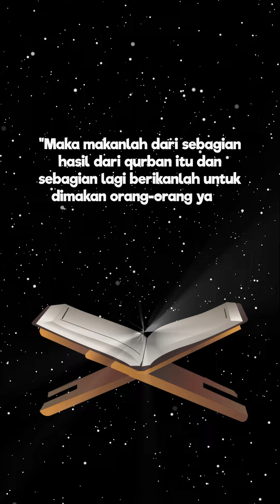Dengan kualitas pelayanan dan kepercayaan yang terjamin, kami siap membantu mewujudkan Qurbanmu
Dengan kualitas pelayanan dan kepercayaan yang terjamin, kami siap membantu mewujudkan Qurbanmu dengan sempurna dan sesusuai Syari’at !

Jangan lewatkan kesempatan ini untuk berbagi kebahagiaan bersama kami!

Pesan sekarang? Bonus spesial ini buat kamu :

💸 Disc. 100.000 sebelum 1 Juni.
💸 PLUS Disc. 100.000 lagi! untuk 100 orang tercepat.
✅ TOTAL DISC. 200.000!

Dapatkan 9 bernefit berqurban bersama Riyadh Farm Ekslusif khusus buat kamu :

✅ Free Biaya Pengiriman (Tangerang Raya)
✅ Free Biaya Perawatan Sampai Hari H
✅ Free Jasa Penyembelihan
✅ Free Jasa Pencacahan & Bungkus
✅ Free Box Daging
✅ Free Penyaluran
✅ Free Dokumentasi Penyembelihan
✅ Free Sertifikat Qurban Digital

Yuk buruan di pesan, Diskonnya hanya untuk 100 orang tercepat ya!

Info pemesanan Qurban & Aqiqah klik link di bio yaa

𝙏𝙪𝙣𝙖𝙞𝙠𝙖𝙣 𝙄𝙗𝙖𝙙𝙖𝙝 𝘿𝙚𝙣𝙜𝙖𝙣 𝘾𝙖𝙧𝙖 𝙈𝙪𝙙𝙖𝙝